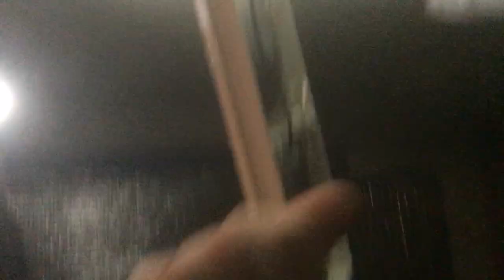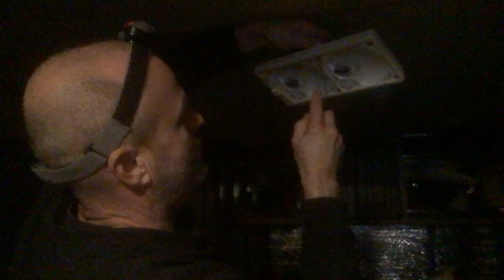Homer shares a quick troubleshooting and fix for a short in the RV!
Looking to keep the lights lit with little winter sun shining on the solar panels  near the 45th parallel, Homer gets after a flickering switch!